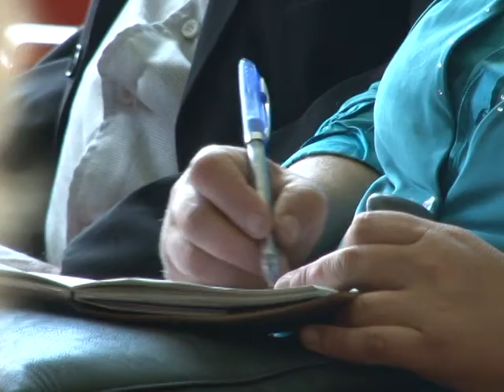НАРАДА СІЛЬСЬКІ ГОЛОВИ